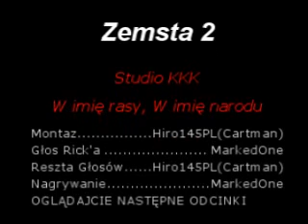MORROWIND:ZEMSTA 2 ODC.1 PART 2/2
Nie jest to kontnuacja zemsty 1.Jest to nowa historia oglądajcie następne odcinki!.Komenty poniżej poziomu będą usuwane.Świat został zmodyfikowany przez MarkedOne nie pytajcie jak i skąd wziąść itemy

PART 2/2